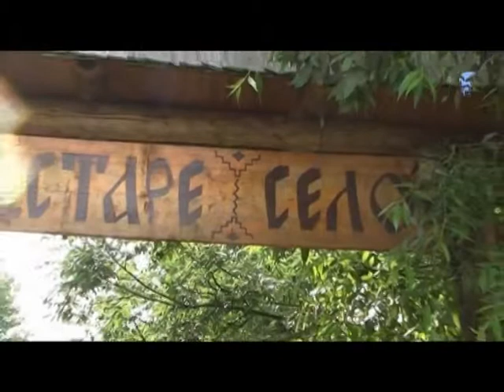60 Kolochava Ua